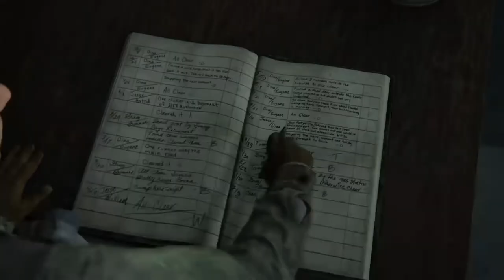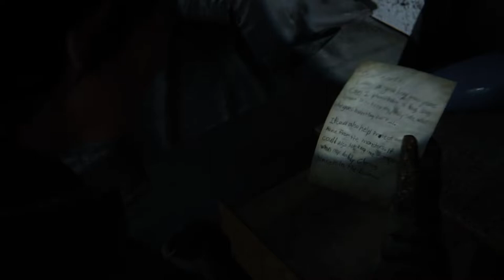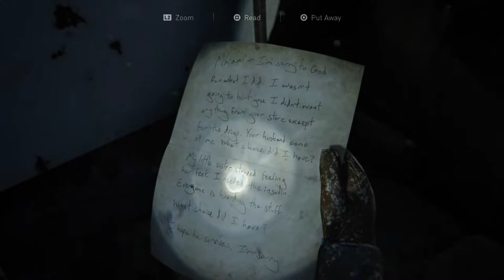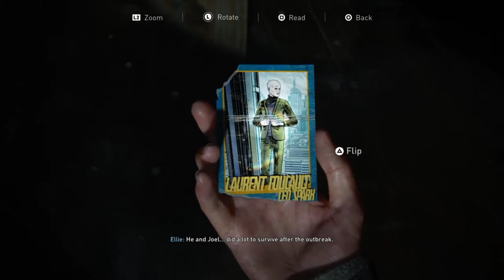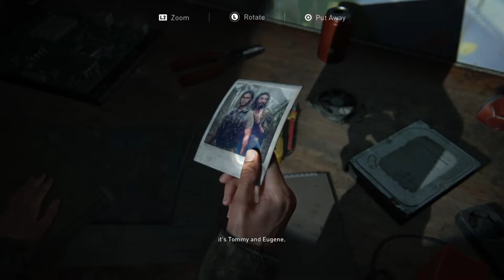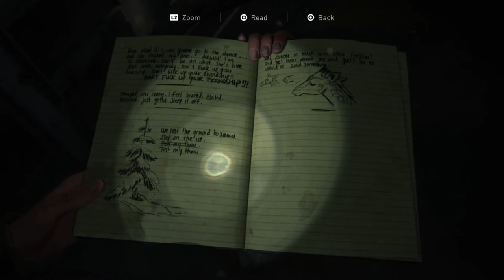THE LAST OF US PART 2 - EPISODE 2 - GAMEPLAY WALKTHROUGH